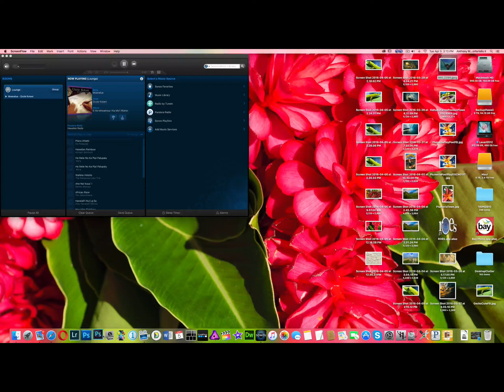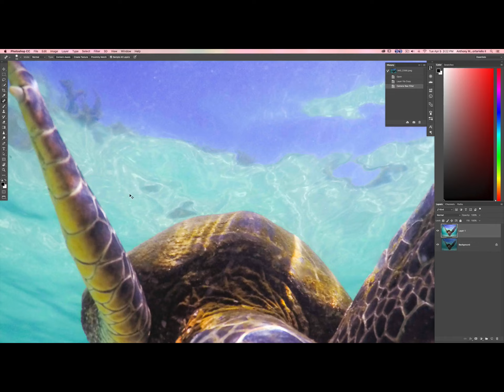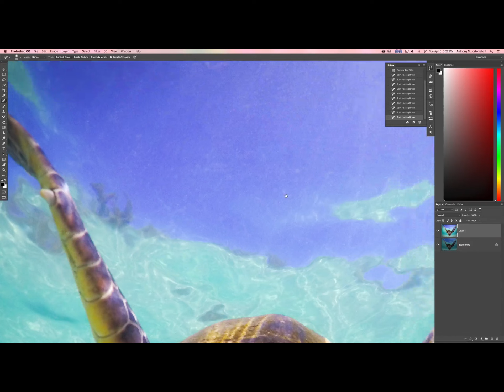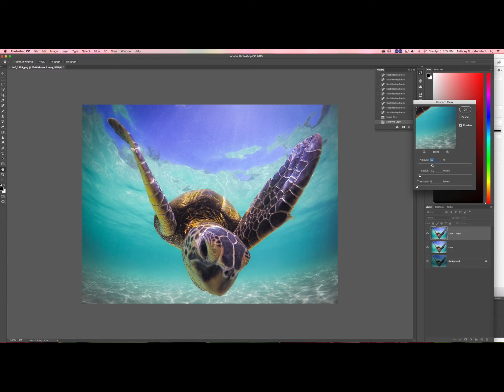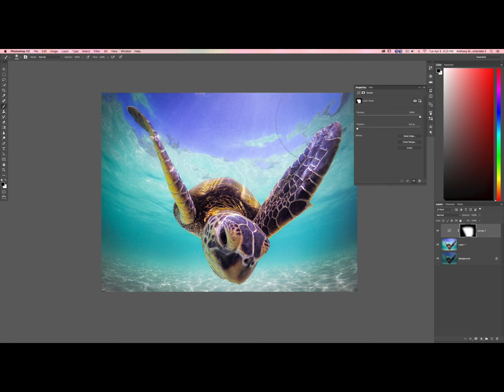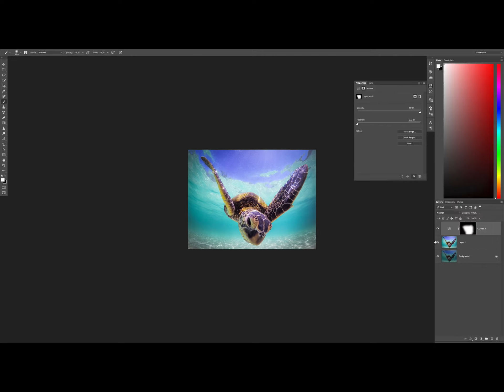Atort Tutorial Go Pro Files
This video explains how to retouch and color correct a Go Pro file taken underwater through Photoshop.